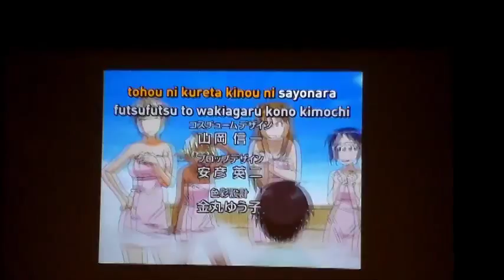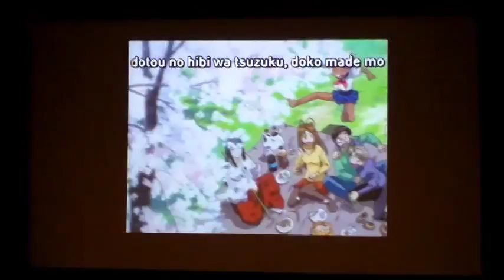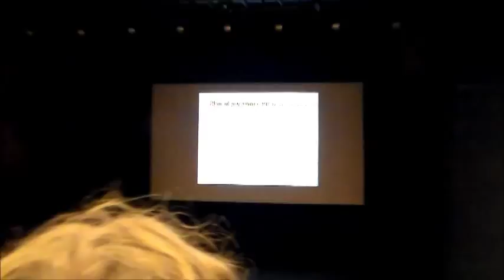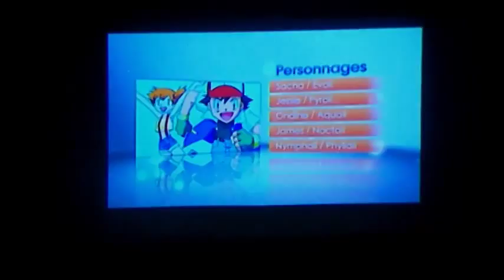ANIMEST 2014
Petit aperçu de notre journée d animest 2014 ;) bon visionnage ;)